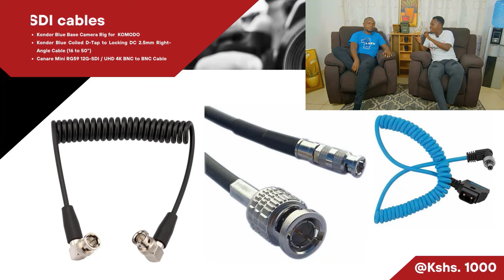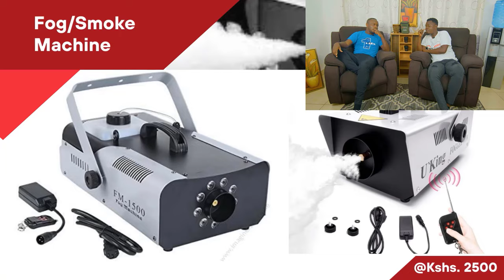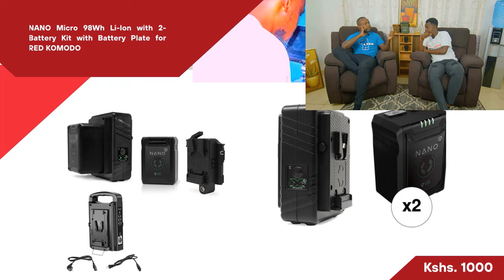T.I.D VIRAL INTERVIEW - I HATE YOU | TANZANIA SONGS ARTIST TRENDING IN KENYA PODCAST DISCUSSION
The sensational buzz surrounding T.I.D's viral interview where he candidly expresses 'I Hate You' has been trending online.
Join our podcast panel as we dissect this trending topic, delving into the impact of T.I.D the Tanzanian song artist's statements in Kenya and across East Africa. Gain valuable insights and analysis as we discuss the nuances, reactions, and implications of this viral moment. Stay informed and engaged with our expert commentary on this captivating interview phenomenon.